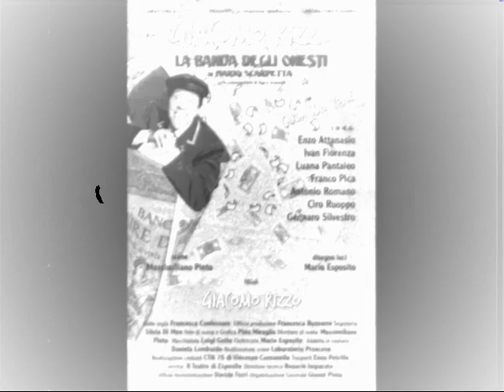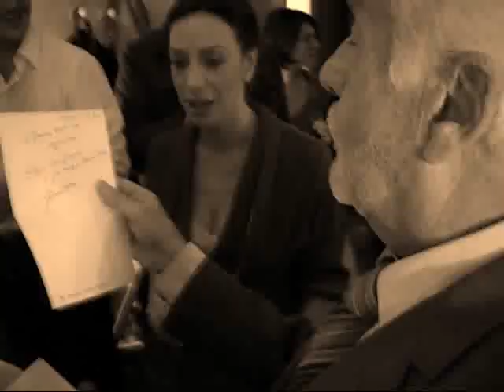La Banda degli Onesti 2009/2010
In questo video ho voluto riassumere un pò quello che è stato il nostro percorso. Grazie a tutti amici/colleghi per questa fantastica avventura...vi adoro